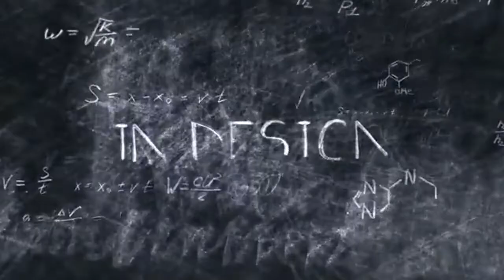Cutting-out Brain Tumors (group 07)